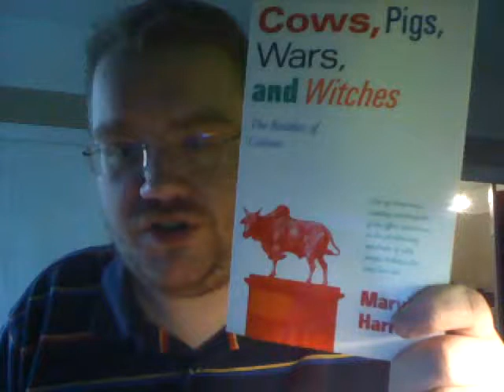Review of Marvin Harris' "Cows, Pigs, Wars, and Witches: The Riddles of Culture"